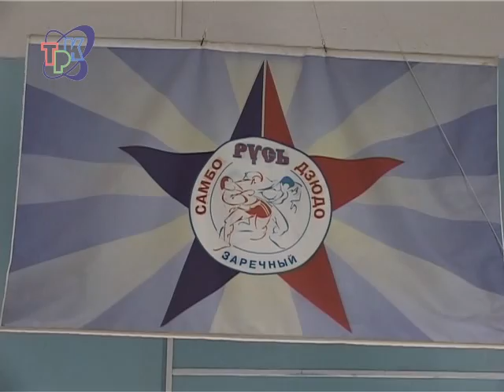Медаль, которую не ждали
На днях завершился Кубок России - одно их первых выступлений юниора Балыкова во взрослом спорте (в эту возрастную группу спортсмен перейдет через год) и новой весовой категории до 62-х кг-ов. Какие на Кубке будут соперники - чемпионы Европы и мира, мастера-международники и даже заслуженные, Владимир знал, потому на успех не рассчитывал. Задачу с наставником - Юрием Алексеевичем Балыковым определили так,: как можно дальше пробраться до финала. Получилось намного больше.